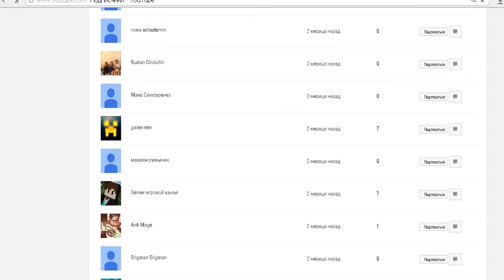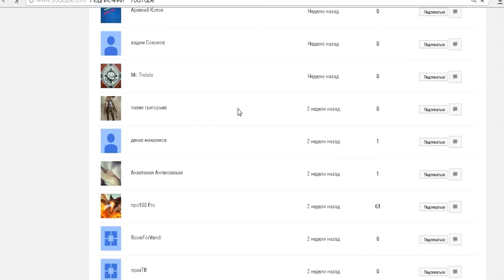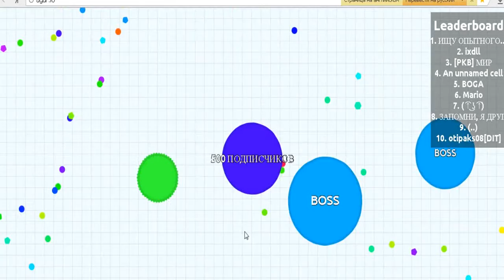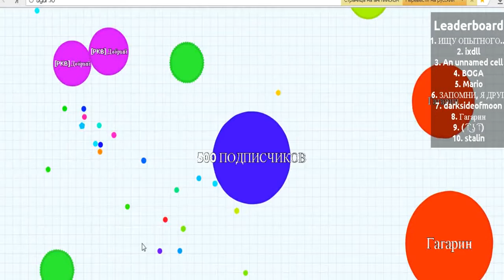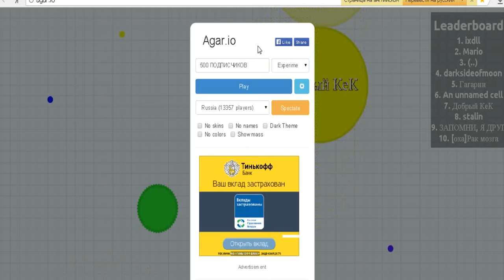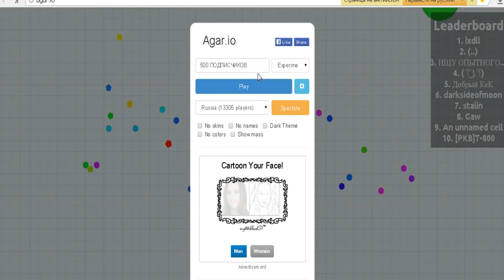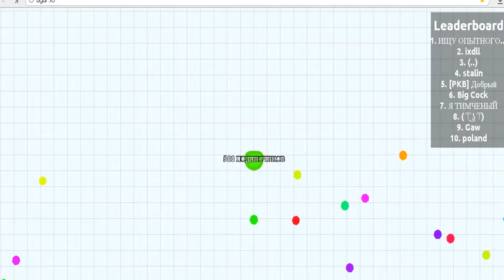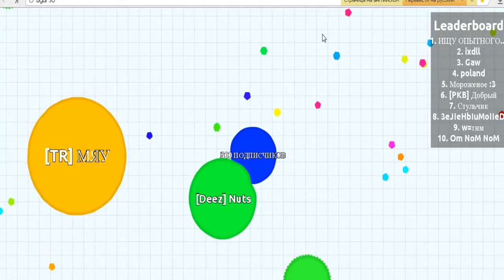Новости канала # 1 500 подписчиков!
Для тех кто хочет действительно помочь!
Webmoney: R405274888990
Заранее спасибо, каждый рубль идёт в дело!